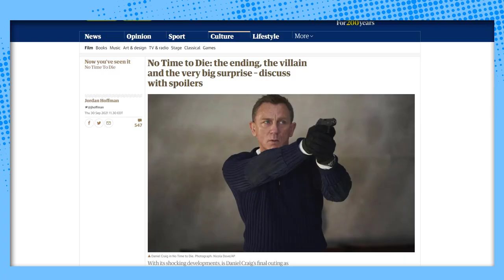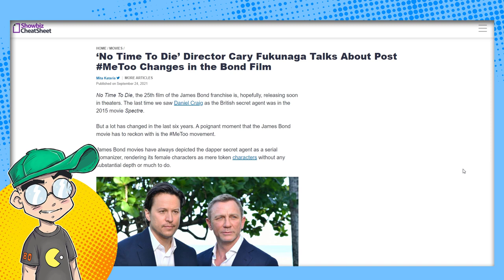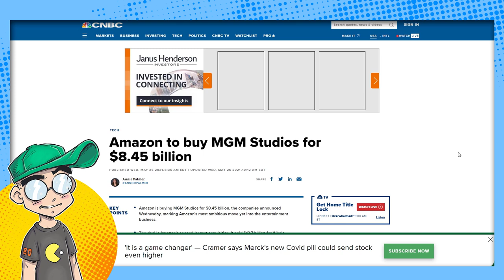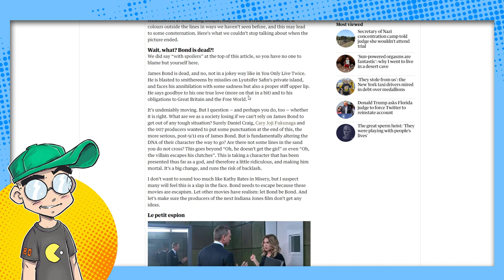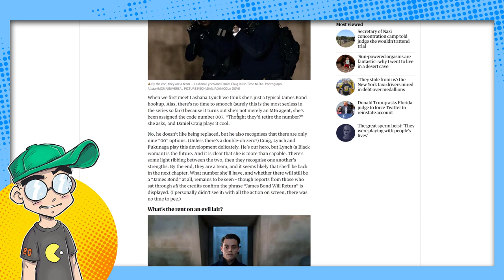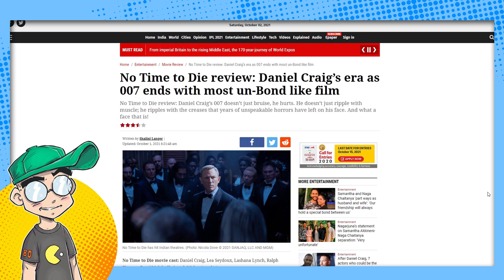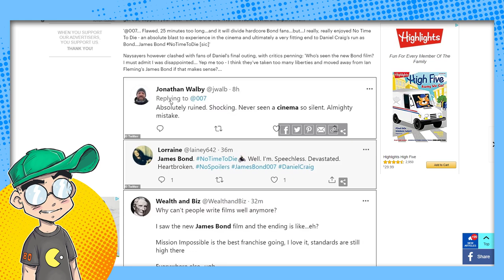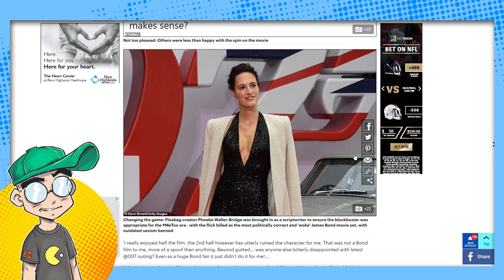The END of James Bond.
No Time to Die is the definitive END of Daniel Craig's James Bond... and probably the 007 franchise as a whole. Throw another male pop culture icon on the fire.